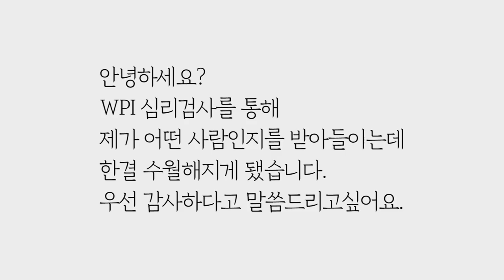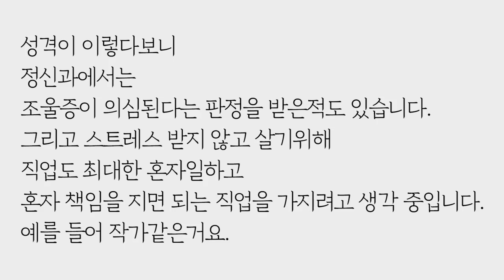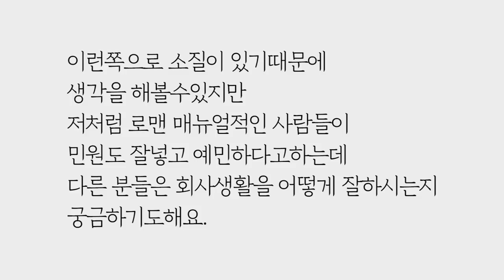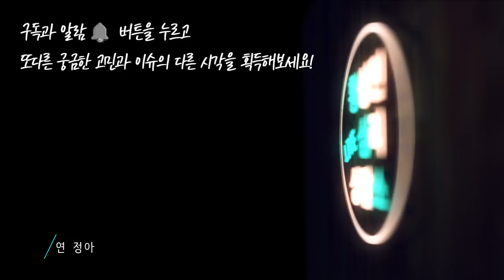예민한 사람들이 겪어야 하는 아픔이란? +해외근무 노하우 전수 (로맨-매뉴얼/컬쳐) by.황상민의 심리상담소:황심소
1) 사연보내기

2) 황심소 관련 홈페이지

whangaimso
---황심소 트위터 ID---
whangsimso

3) 황심소에서 광고주를 모십니다.

4) WPI 워크샵 문의

안녕하세요? WPI 심리검사를 통해 제가 어떤 사람인지를 받아들이는데 한결수월해지게 됐습니다. 우선 감사하다고 말씀드리고싶어요. 저는 20대 후반의 여성인데요, 무엇보다, 저의 예민함때문에 스트레스를 많이 받는 편입니다. 걱정과 불안도 은근히 있어요.

예를들어 스스로 판단하기에 불의라고 생각하는것을 보면, 화가나고 해결하고싶은 욕구가 듭니다. 하지만 스스로 해결할수없을때 좌절하고 분하고 답답해합니다. 가벼운 예로는 조용한 지하철에서 시끄럽게 장시간 통화를 하는 사람, 임산부석을 비워두지않고 당연한듯 앉는 사람, 횡단보도앞아서 보행자를 우선시 하지 않는 사람들을 보면 화가 납니다. 이 증상은 개인적인 일로 스트레스를 많이 받을때 더욱 심하구요. 폭력적인 행위로 나타날때도 있어요

또다른 예로는 예체능계열의 학교를 다니는데 소위 똥군기라는게 있었습니다. 그런것들을 보면 못견디겠고 세상을 왜 이럴까하는 생각을 자주합니다. 결국 그일은 언론사에라도 찌르고 싶었지만 여러가지 상황상 그냥 자퇴를 하고 다른 학교를 가자고 결정을 하게됐습니다.

성격이 예민하다는 소리를 자주 듣고삽니다. 오랜기간 이어진 수험생활이 나를 이렇게 만들었나 생각도 했지만 황심소를 통해 저를 비춰본결과 그렇지도 않는 것 같습니다. 왜냐하면 고등학교때 내마음에 들지 않게 돌아가는 학교를 보고 민원을 넣어서 학교가 난리나게도 만든적이있거든요.. (그렇게 난리날 일인줄은 몰랐습니다.) 또 기숙사생활에 적응을 잘 못해서 전학도 잦게 다녔었어요.. 어딜가나 적응을 못하고 적응을 빨리해서 안정을 취하고싶어하고 조급한것같아요

최근의 일을 말씀드리자면, 커피와 빵을 파는 아르바이트를 하게됐어요. 저는 애초에 서로 존중하자는 마음이 있고 어떤 일이든 내게 주어진 일에 최선을 다하자라는 마음을 가지고 살아가고 그것을 상대에게도 어느정도 바라고 있는것 같습니다. 그래서 저보다 어린 동료알바생에게 존대를 합니다. 처음에는 초면이니까 존댓말을 썼고 다른 의미로는 서로 존중하자는 생각으로 존대를 했습니다.지금도 그렇구요 그런데 어느정도 친해지니까 존대가 불편해서 반말비슷하게 할때가 있는데 나이 어린 동생이 제가 하듯 반말을 같이해오면 심기가 은근이 건들여지더라구요. 속으론 왜 쟤가 반말할수도있지 하면서도 내가 만만한가하는 생각이 동시에 듭니다. 이런 생각을 하는 제가 너무 째쨰해서 왜이러니 싶구요.
한때는 그런 제 자신이 피곤해서 나는 또라이다 나는 또라이다 이런 심정으로 남의 눈치보지 않고 원하는 것 직설적으로 말하거나 정색하거나해서 제 속은 편하게 살았던 적도 있는데 꼭 그게 맞는 것인가 싶기도하고.. 제가 어떻게 사는 것이 덜 피곤하게 사는 길인지 알고싶어요. 가벼운 일이면 모르겠는데 이런 사소한것들이 하나하나 다 예민하게 다가오고 저를 힘들게 하다보니 중요한 일들을 그르칠때가 많았습니다.

예를들면 수험생활을 할때 독서실을 다녔는데 누군가 제 심기를 건드리게 행동한다던지 하면 쉽게 자극을 받게돼요. 관리자에게 해결요청을 했더니 제가 되려 예민한 사람 취급받을때.. 내가 무시당한다라는 느낌을 지울수가 없고요. 그 감정이 지속돼어 공부에 집중하기 어려웠고요. 결국 스트레스로 청력을 잃을뻔한 적도 있습니다.

성격이 이렇다보니 정신과에서는 조울증이 의심된다는 판정을 받은적도 있습니다. 그리고 스트레스받지않고 살기위해 직업도 최대한 혼자일하고 혼자 책임을 지면되는 직업을 가지려고 생각중입니다. 예를 들어 작가같은거요... 하지만 저는 이런쪽으로 소질이 있기때문에 생각을 해볼수있지만 저처럼 로맨 메뉴얼적인 사람들이 민원도 잘넣고 예민하다고하는데 다른 분들은 회사생활을 어떻게 잘하시는지 궁금하기도해요. 저같은 사람들은 사람을 피해서 사는게 답인건지. 눈에 거슬리는게 많은 사회를 어떻게 바라봐야하고 어떻게하면 덜 스트레스받을수 있을까요?